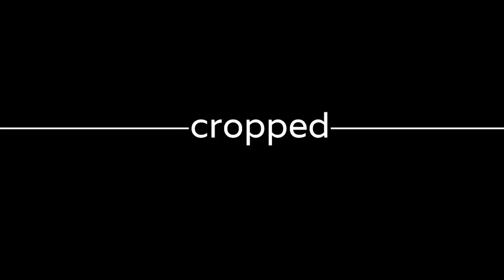croppedstyle: Lookbook - Kreuzberg, Eis & Sonne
Zum Lookdreh und Eis schlecken ging's für unsere Anna diesmal zu einem ihrer Lieblingsorte in Berlin und mit dieser Meinung zu besagtem Fleckchen steht sie ganz offensichtlich nicht alleine da.

Kaum hat sich die Sonne mal durch die Wolkenschicht gekämpft, wimmelt es am Landwehrkanal in Kreuzberg nämlich nur so von SonnenanbeterInnen. Hach, Berlin du bist einfach wunderbar!

Gedreht wurde mit: CANON EOS 650D, 10-22mm 1.4F, Glidecam
Lass gerne ein Kommentar da und gib uns Anregungen!

Auf ein modisches Jahr 2015!